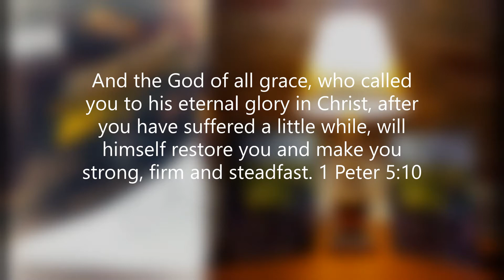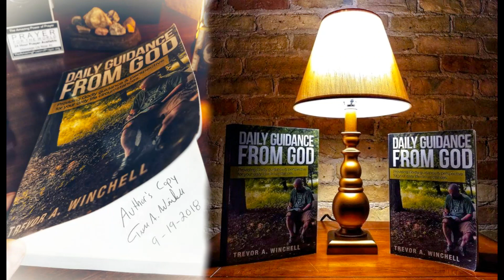Daily Guidance from God Devotional for Apr 18th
Daily Guidance from God is a 365 day devotional that provides a Godly perspective on daily life principles.

The devotionals that I write are 70 percent scripture context, 30 percent practical context and 100 percent inspired by God. They are easy to relate to because a lot people are often dealing with tough circumstances or going through difficult situations. It’s often difficult to interpret and understand the actual meaning of a particular bible verse. Each devotional that I write includes a bible verse and a prayer. The Bible verse directly correlates with the devotional so that people can relate to the bible verse and understand it. The prayer also directly relates to the devotional so that people can say the prayer and ask God for help.

I believe that Daily Guidance from God is a great tool that will help people better understand real life issues they are facing and how God can help them. This devotional will help guide people in a positive, spiritual, and biblical way to seek God for strength, guidance, and direction in their daily lives. The purpose of Daily Guidance from God is to allow His guidance and direction to help people through their difficult circumstances and situations and to lead them down the correct path.

Trevor A. Winchell